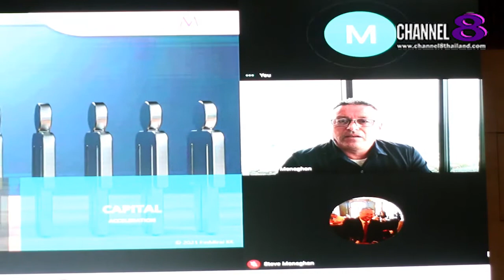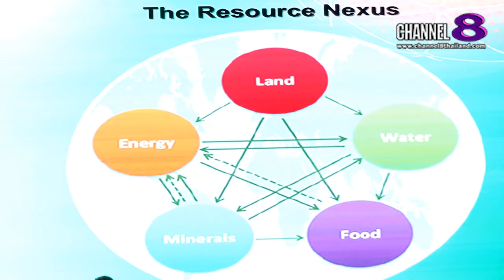เจาะข่าวซี๊ดส์ : เพื่อเปิดตัวนวัตกรรมและโซลูชั่นจากประเทศญี่ปุ่น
แถลงข่าว “NTT DATA Institute of Management Consulting, Inc., NTT DATA IOMC Open House - DESIGN FOR FUTURE” เพื่อเปิดตัวนวัตกรรมและโซลูชั่นจากประเทศญี่ปุ่น

แถลงข่าวอย่างเป็นทางการแล้วล่ะค่ะ สำหรับ NTT DATA IOMC ร่วมกับเฮาส์ออฟเอ็ม เปิดตัว 3 โซลูชันอัจฉริยะสุดเจ๋ง ก้าวล้ำนวัตกรรม ตั้งเป้าช่วยธุรกิจไทย และอาเซียนก้าวสู่ระดับสากล ผู้นำธุรกิจด้านการให้คำปรึกษาและจัดการธุรกิจด้วยเทคโนโลยีโซลูชันแบบครบวงจรแก่ลูกค้าภาครัฐ และภาคเอกชนในประเทศญี่ปุ่นมานานกว่า 30 ปี ร่วมกับ บริษัท เฮาส์ออฟเอ็ม จำกัด พันธมิตรที่ได้รับเลือกในประเทศไทย จัดงานแถลงข่าว เปิดตัวนวัตกรรมและโซลูชั่นจากประเทศญี่ปุ่น นำโดย คุณภูวนาท เทียนเนียม ผู้อำนวยการฝ่ายพัฒนาธุรกิจ บริษัท NTT DATA IOMC พร้อมเผยถึงทิศทางการดำเนินงานของ บริษัทฯ ในปี 2564

4 Ku-band @ 54 MHz
24 Ku-band @ 27 MHz

Downlink Information:
NAT TV 1 and 2
Transponder: 22
Frequency: 12090
Symbol Rate: 20000
FEC: 3/4

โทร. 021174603